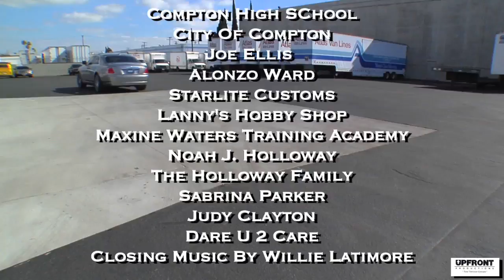Urban Stem (Compton High School) by filmmaker Keith O'Derek (New)*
Update:  In Memory of Joseph Ellis Sr.,  (May 28, 1964 ~ June 24, 2024) Rest In Paradise
Compton High School STEM Class With Joe Ellis - Exploring Science, Technology, Engineering and Math in modern day life.
Video Produced by Keith O'Derek/Upfront Productions